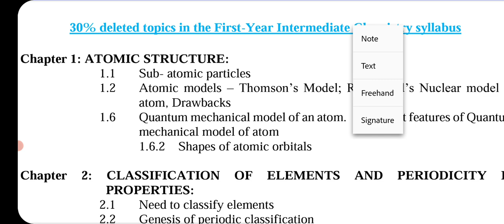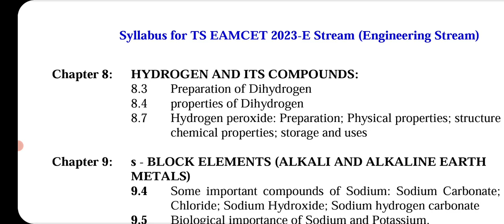TS EAMCET 2023|CHEMISTRY DELETED SYLLABUS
EAMCET SHOR TERM COACHING CLASS 2